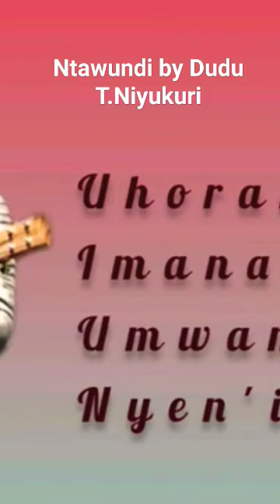Ntawundi by T.Niyukuri